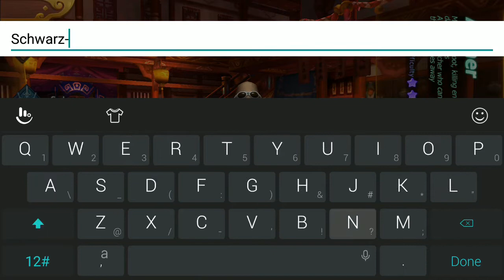NEW MOBILE GAME! Yulgang Global Gameplay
Yulgang Global
MMORPG mobile game
open world/dungeon base/1 tap auto quest and skills
size: 0.98gb